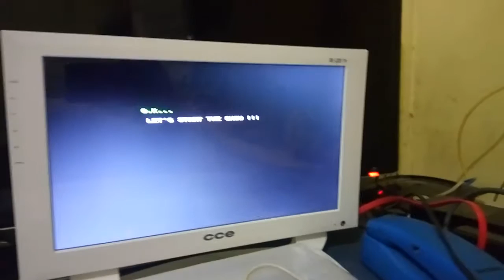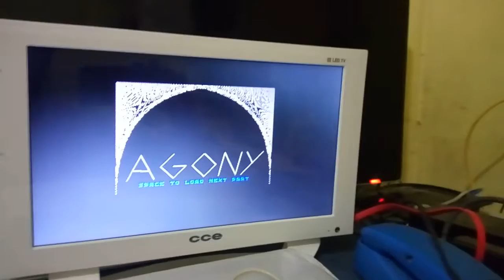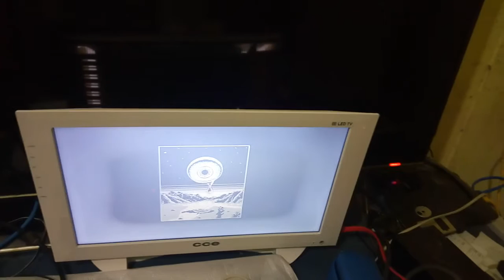The amazing TBBlue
TBBlue is a supporting main board that, when combined with a FPGA dev board, works as several ZX Spectrum and ZX 80 clones. It also fits a ZX Spectrum casing (with minor changes) and supports the membrane keyboard and some ZX Spectrum expansion cards.